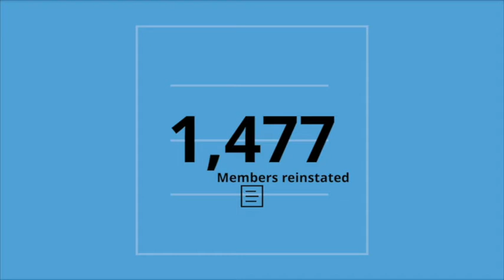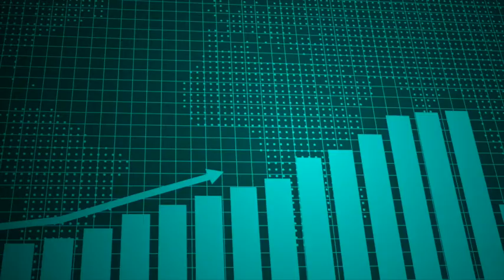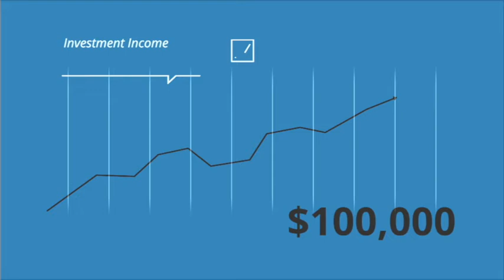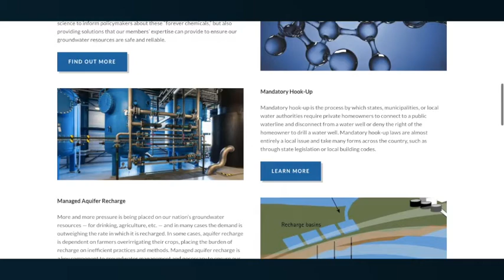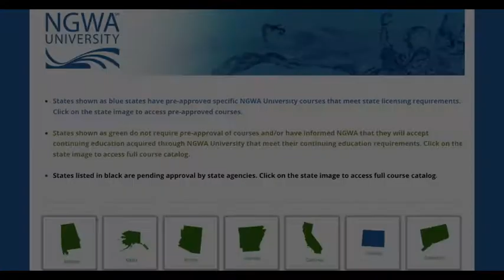2021 Annual Report final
NGWA 2021 Annual Report